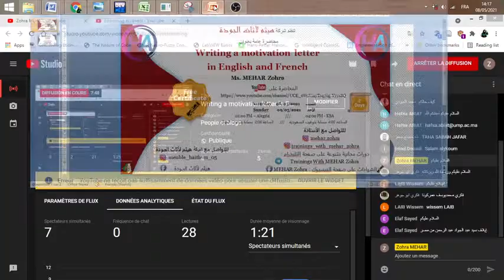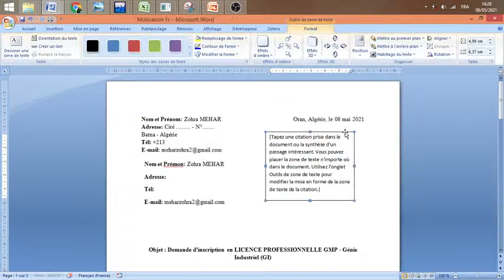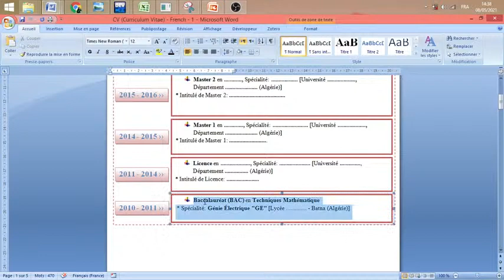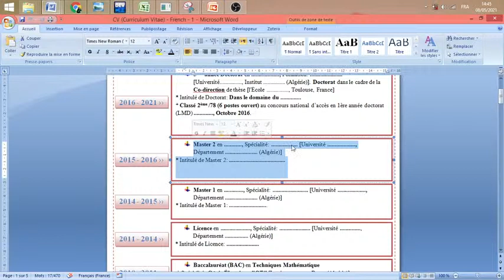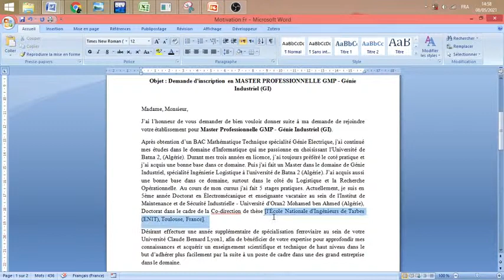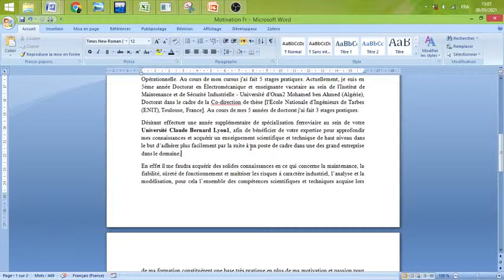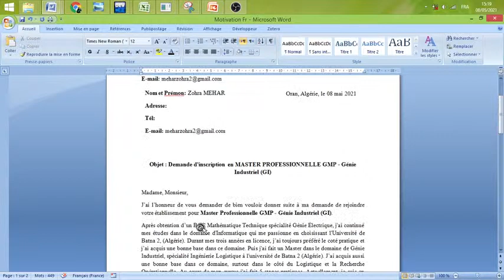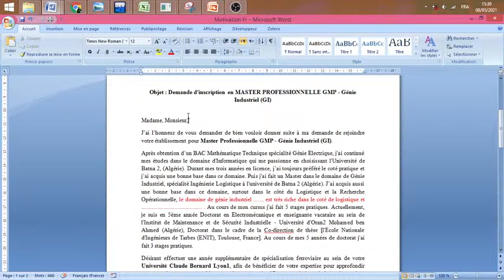Writing a Motivation letter in English and French - Part 1 - Z. MEHAR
Rédaction d'une lettre de motivation en anglais et en français - Partie1 - Z. Mehar
Formation gratuite avec Attestation gratuite
دورة مجانية مع شهادة مجانية
Free Training with Free Certificate

🛑 هذا الرابط الخاص بنموذج - بالإنجليزية
🛑 Motivation Letter - English
🛑 Lettre de Motivation - Anglais
🛑 هذا الرابط الخاص بنموذج -  بالفرنسية
🛑 Motivation Letter - French
🛑 Lettre de Motivation - Français
🛑 Ce lien contient tous mes modèles :
🛑 This link contains all my models:
🛑 هذا الرابط يحتوي على جميع النماذج الخاصة بي التي قمنا بها خلال الدورات السابقة 👇👇
MEHAR Zohra | On social networks ▼▼​